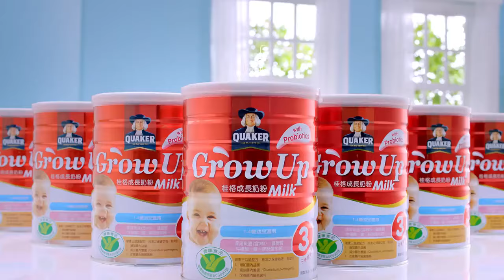賴郁庭 桂格成長奶粉